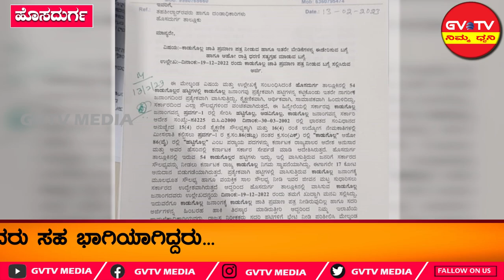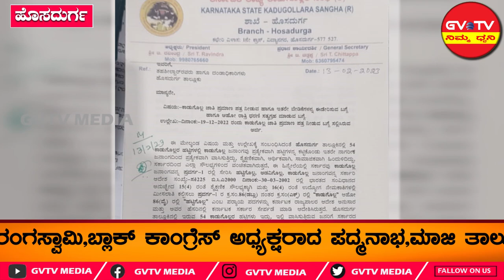ಹೊಸದುರ್ಗ-"ಕಾಡುಗೊಲ್ಲ ಜಾತಿ ಪ್ರಮಾಣ ಪತ್ರ"ನೀಡುವಂತೆ ತಾಲ್ಲೂಕು ಕಛೇರಿ ಮುಂಭಾಗ,ಕಾಡುಗೊಲ್ಲರ ಪ್ರತಿಭಟನೆ...